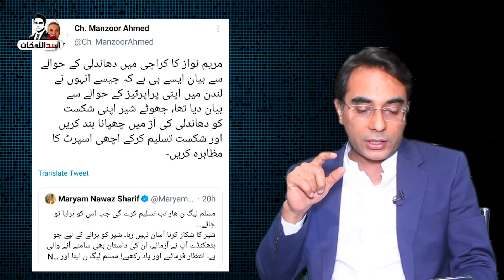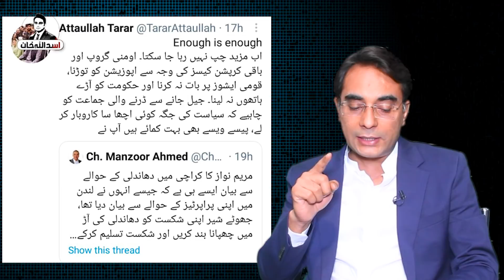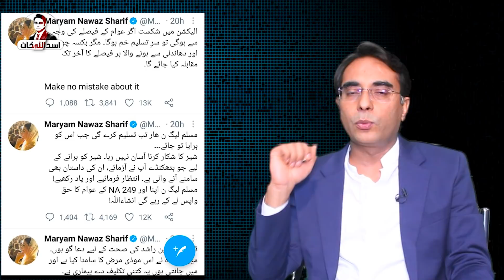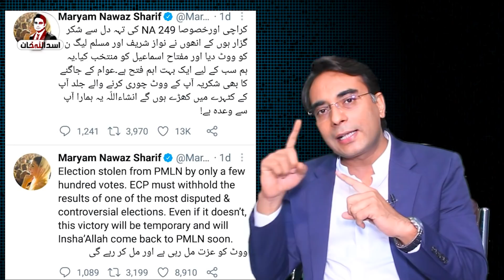Corruption allegation of PPP & PMLN on each other again | Asad Ullah Khan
This is the unfortunate politics of Pakistan in which corrupts become friends and friends start blaming each other for their political interests.